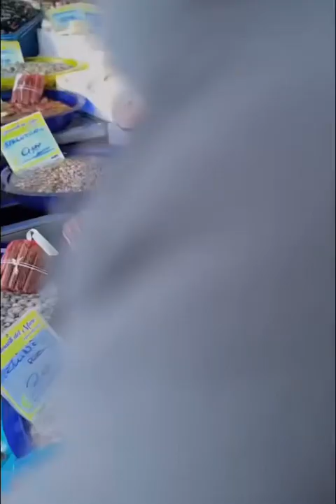I diamanti del mare di Gennaro di Napoli